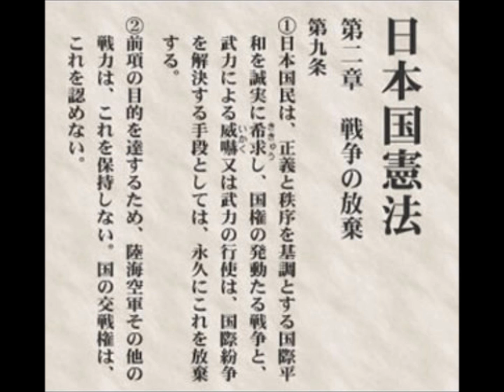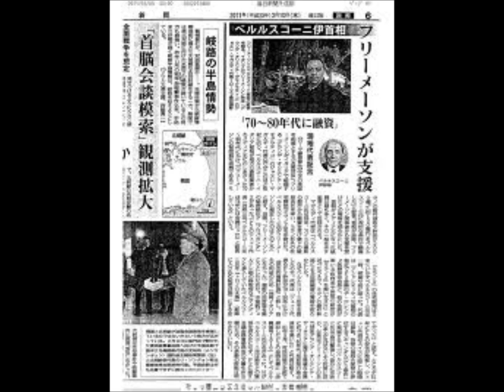UN ARGOMENTO IN 5': IL GIAPPONE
Un clip multimediale realizzato da Marco Donadoni, classe 3C scuola media di Pecetto Torinese